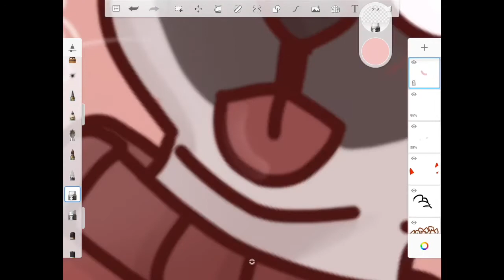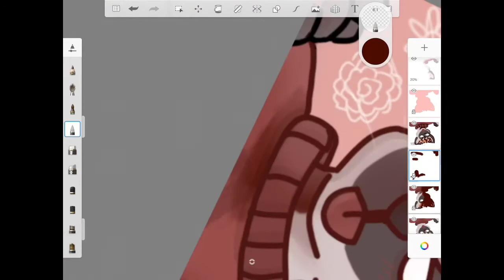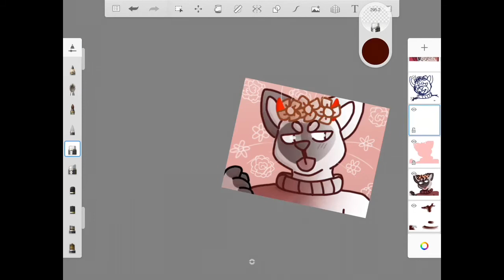Gift for TheRandomRaptor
W a r